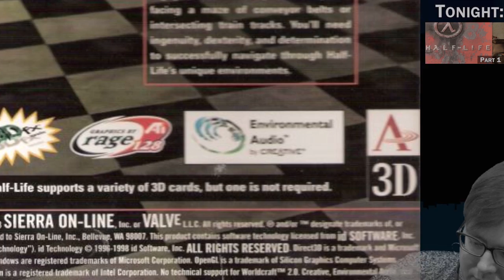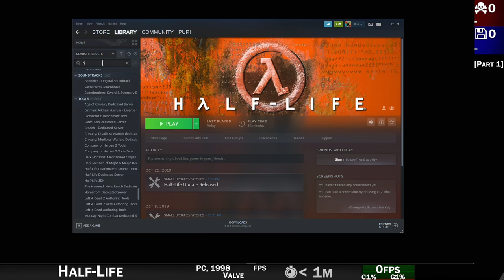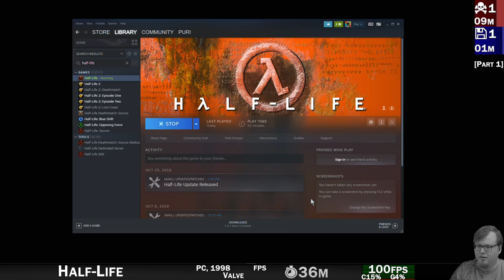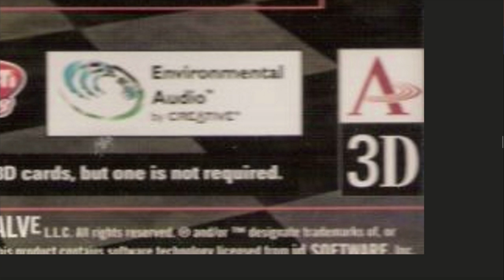Half-Life [Part 1]